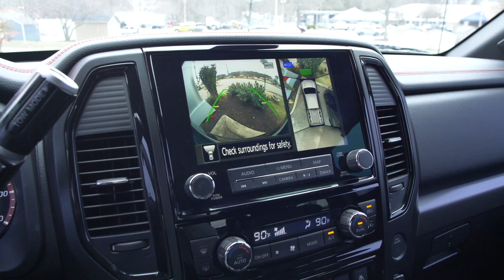Preowned 2021 Nissan Titan PRO-4X at Nissan of Cookeville